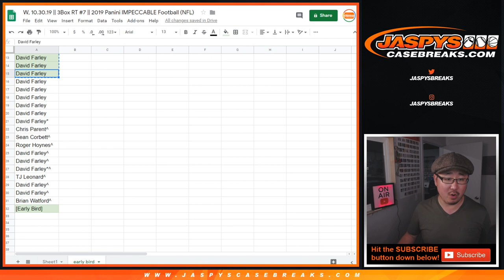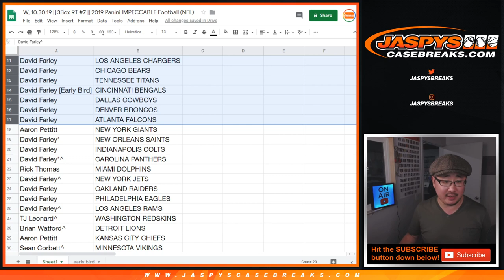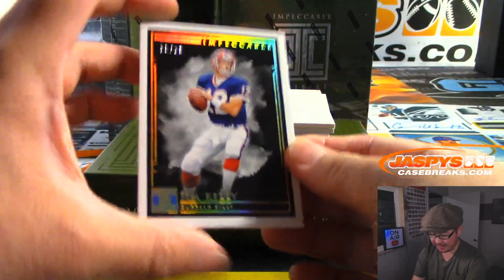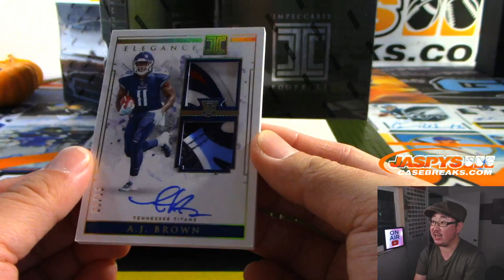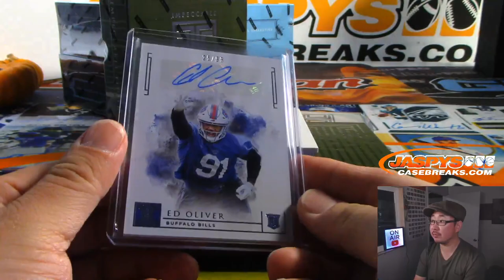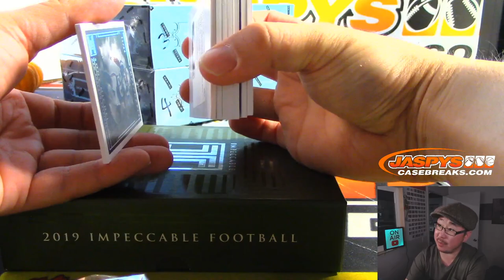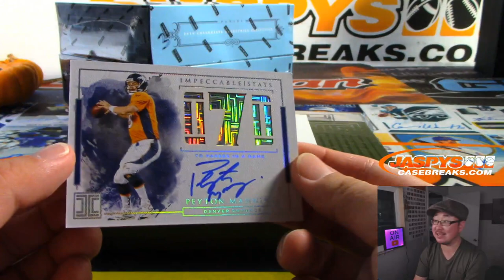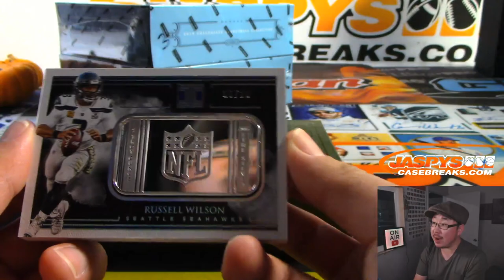W, 10.30.19 || 3Box RT #7 || 2019 Panini IMPECCABLE Football (NFL)